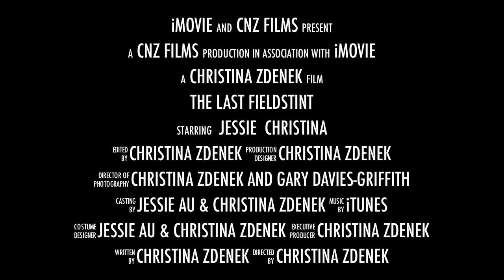The Last Field-stint trailer, by Christina N. Zdenek